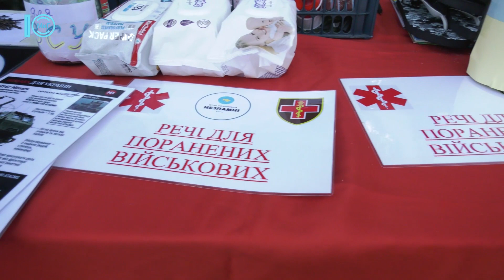114 тисяч гривень з ярмарку. Волонтери збирали кошти для ЗСУ на святі Дня Незалежності. 01.09.2023